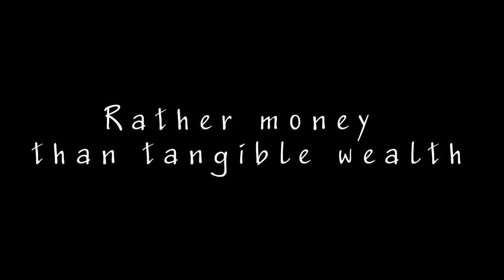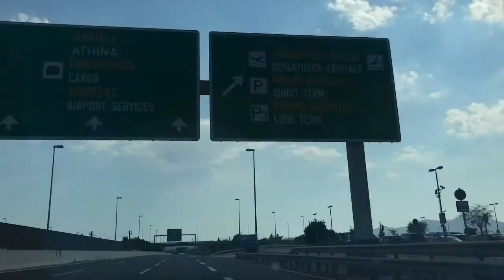🛣Road Trip🛣 to Kilkis | 2020 | VLOG#2 | Iraklis Bozios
Hello, I am Iraklis Bozios and this is my Youtube chanel.
Thats my experience in📍 Kilkis that I went with my Best Friend.
This whole video shoot on Iphone 7 📱

Main PC:MacBook Pro 13''2019 256gb

2nd PC Spects :
CPU:RYZEN 5 2600
GPU:GEFORCE GTX 1660  6GB
MOTHERBOARD:AYROUS B450M
RAM: 8GB CORSAIR 3000Mhz
PSU:CORSAIR CX550M
M2 SSD:CORSAIR MP500
HHD:WB 2TB

Monitor:2x DELL SE2717H
SPEAKER:Marshall acton
Headset: Razer Kraken

Editing software:adobe premiere pro cc 2020
Camera: nikon d3300 with 18-55
Second Camera: Iphone 7

Copyright:Iraklis Bozios 2020